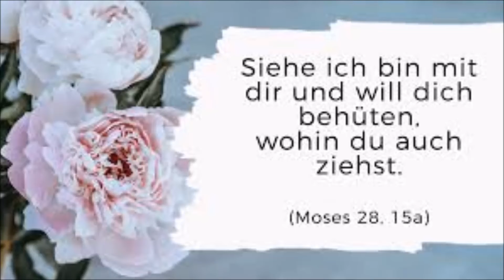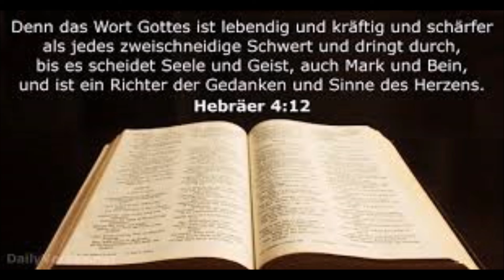VATERSORTE - GOTTES WORT...B.D.- Nr: 2766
B.D.- Nr: 2765
Dass ihr euch zu Mir bekennt, ist Mein Verlangen, das ihr Mir wohl erfüllen könnt, so ihr willig seid. Euer Herz soll euch antreiben, Mir zuzustreben, und dann folgt dem Verlangen eures Herzens, gebt der Stimme in euch Gehör, denn Ich bin es Selbst, Der zu euch spricht, Der Sich im Verlangen eures Herzens kundgibt. Es ist der Geist in euch, der Mein Anteil ist und der zu seinem Vatergeist verlangt. Und diesen sollt ihr sprechen lassen, und so ihr Meiner Stimme lauscht, so ihr tut, was sie euch zu tun heißt, werdet ihr Mich bald erkennen als euren Vater und Mich auch lieben lernen.Meine Liebe zieht euch und bleibt fortan bei euch. Und Meine Liebe wird euch führen und lenken, ihr werdet euch Meinem Einfluss nicht entziehen können, es wird euch drängen, Mich zu suchen, und also will Ich Mich auch finden lassen. Und darum merkt auf: So Ich an eure Herzen klopfe, öffnet Mir, lasst Mich ein und weist Mich nicht ab, denn Ich allein bringe euch den Frieden; mit Mir klopft noch ein anderer an eures Herzens Tür, der auch Einlass begehrt es ist Mein Gegner, es ist die Welt mit ihren Freuden, die Meine Stimme übertönen will und Gehör von euch fordert. Lasst euch nicht betören von ihr, nehmt Abstand von den Genüssen dieser Welt, achtet nur auf Mich, was Ich euch verheiße, denn Mein Wort ist Wahrheit, Meine Worte bringen euch den Frieden, den die Welt euch nicht geben kann.Nehmt Mich auf in euer Herz und wisst, dass ihr Mich nicht mehr hergebt, so ihr einmal Meine Nähe gespürt habt und von Meiner Liebe erfasst worden seid. Denn Ich bin euer Vater und verlange nach euch, nach Meinen Kindern darum strebt auch ihr die Vereinigung an mit Mir, Der Ich euch liebe von Anbeginn .Amen